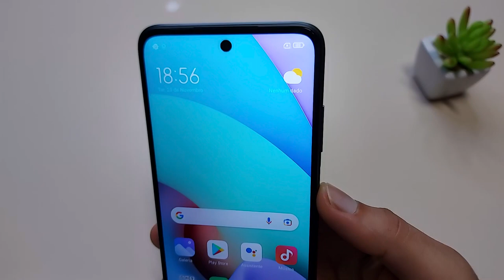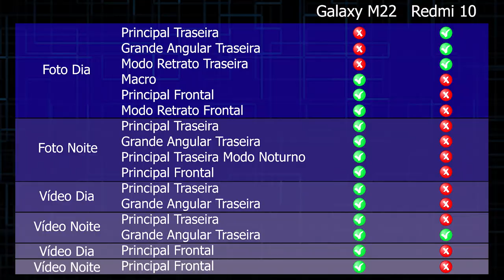Testei as CÂMERAS do Galaxy M22 vs REDMI 10 e na minha opinião...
✔️✔️Galaxy M22 ⬇️⬇️

➡Amazon BR ➽

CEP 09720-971